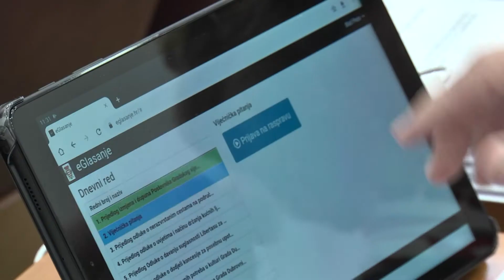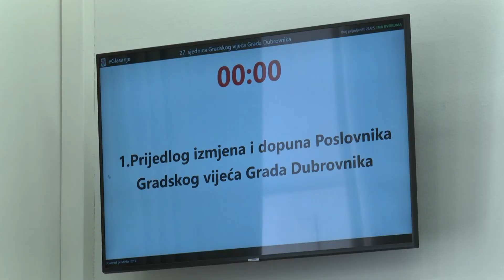Kristić traži više priče o koronavirusu, Potrebica kaže da je populist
U srijedu, 18. ožujka planirana je 28. sjednica Gradskog vijeća. Vijećnike očekuje iscrpan Dnevnik red, a pojedinci su u medijskim istupima uputili kritiku vladajućima jer kažu nije dovoljan fokus na mjerama suzbijanja širenja koronavirusa. Predsjednik Gradskog vijeća takve istupe naziva populizmom.